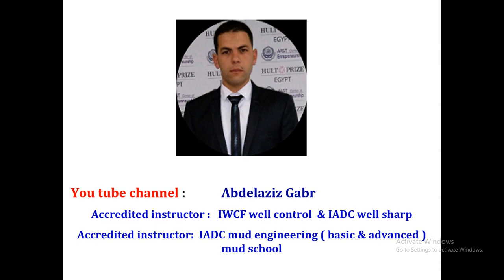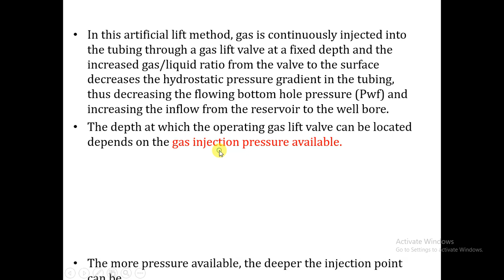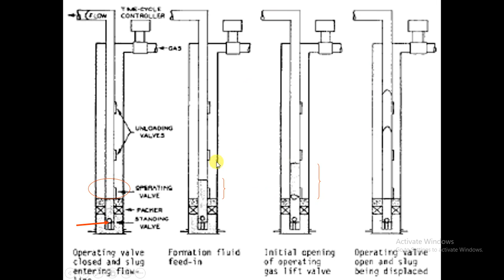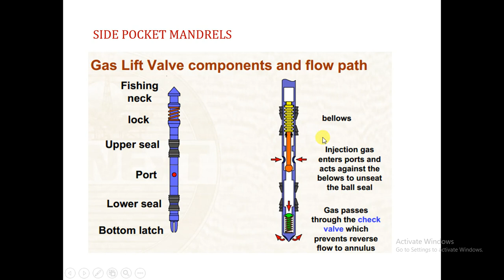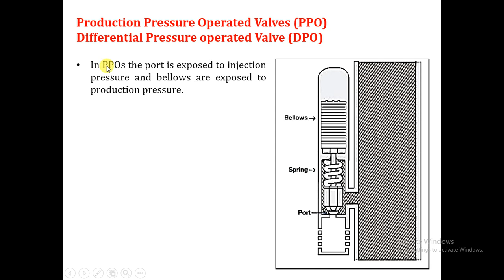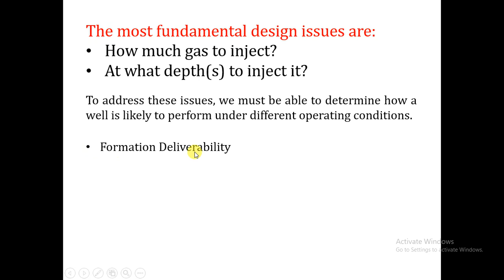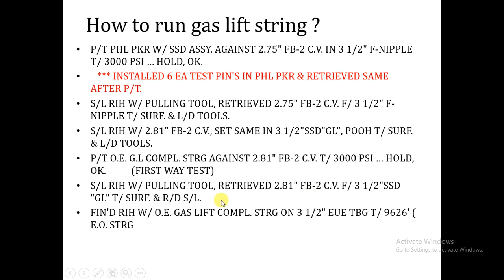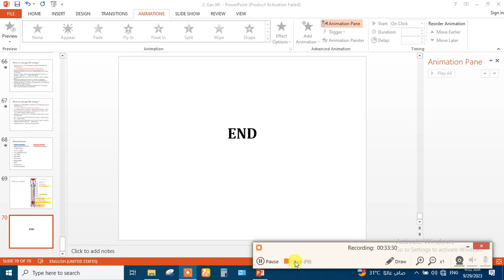7.Gas lift completion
In this video, we discussed the gas lift technique to unload the well, and the types of gas lift valves.